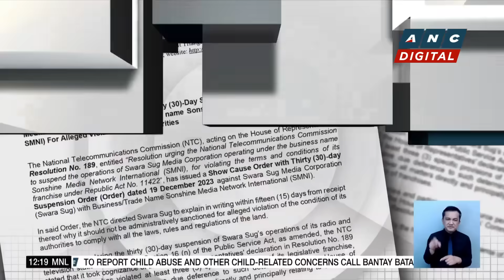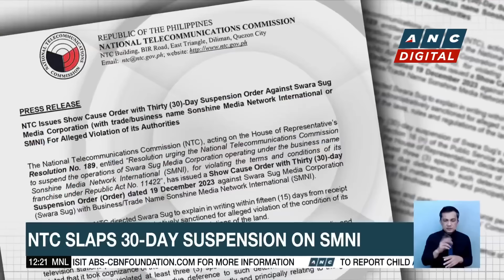WATCH: Journalism Professor on 30-day suspension of SMNI | ANC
Dateline Philippines: Karmina Constantinto talks to Danilo Arao, an associate professor of journalism at the University of the Philippines Diliman regarding the 30-day suspension order slapped by the National Telecommunications Office against SMNI.